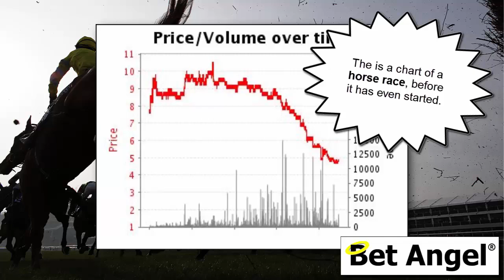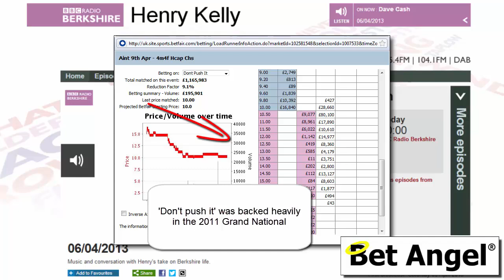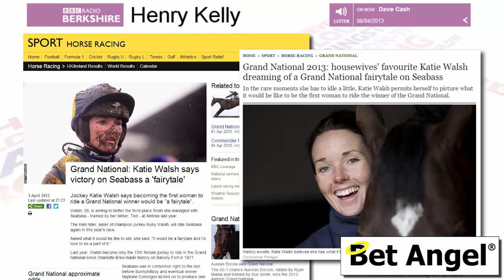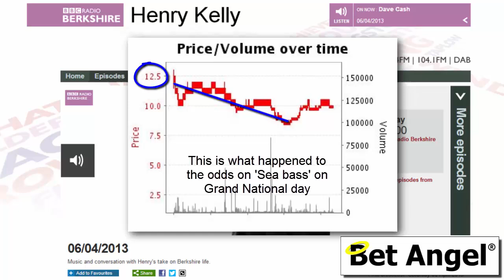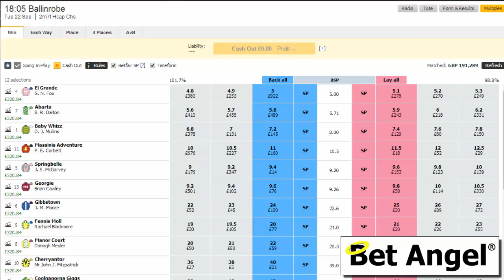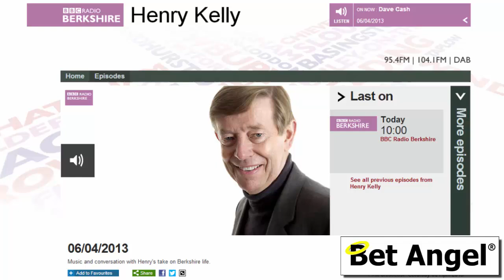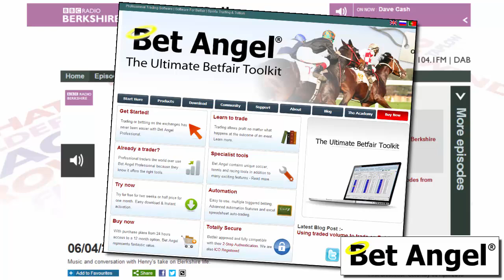The Grand National - how to guarantee you pick the winning horse!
Some of you may have heard this interview before. But I've reprised it for annual renewal of the Grand National which is raced at Aintree near liverpool each year.

If somebody asks you what you are doing and isn't it gambling, this is a useful video to show them! If people want some tips, then this is probably the best advice you will ever give them!

If you have never seen this sort of stuff before, take a look and wonder why you never tried it before! The video includes analysis of the most effective way of profiting from the Grand National.

It's done by trading the racing market using some software called Bet Angel.